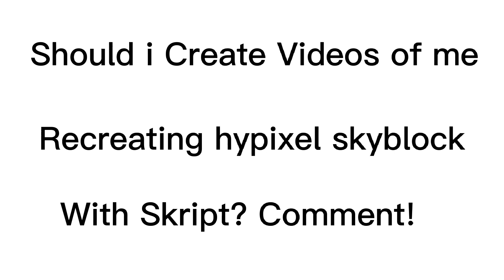Should I do videos of me recreating hypixel skyblock?